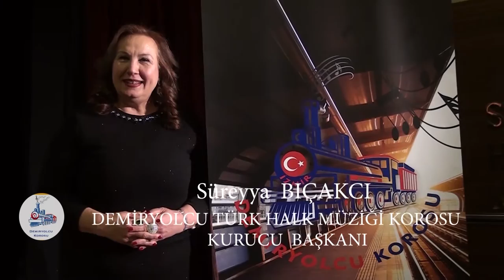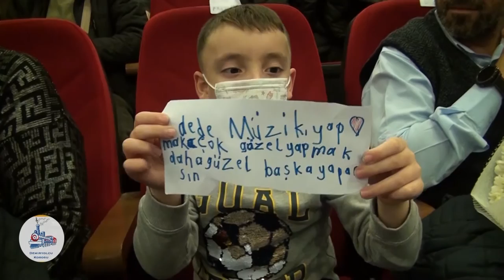DEMİRYOLCU TÜRK HALK MÜZİĞİ KOROSU 2021 YILSONU KONSERİ RÖPORTAJLAR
DEMİRYOLCU TÜRK HALK MÜZİĞİ KOROSU 2021 YILSONU KONSERİ
 ŞEF ALİ ÇAKAR YÖNETİMİNDEKİ KORO VE SAZLAR BÜLENT BİLGEN'İN GÜZEL SUNUMU İLE BİRBİRİNDEN GÜZEL ANADOLUMUZA AİT TÜRKÜLERLE GECEYE UNUTULMAZ ANLAR YAŞATTILAR.GECEYİ KURUCU BAŞKAN SÜREYYA BIÇAKCI VE KORO ÜYELERİNİN KATKILARI İLE TAKDİRE DEĞER BEĞENİ VE ALKIŞ ALDILAR
GECENİN FOTOĞRAF VE VİDEO ÇEKİMİ GÖKALP YİRMİBEŞ*AYŞEGÜL YİRMİBEŞ *FİLİZ YİRMİBEŞ